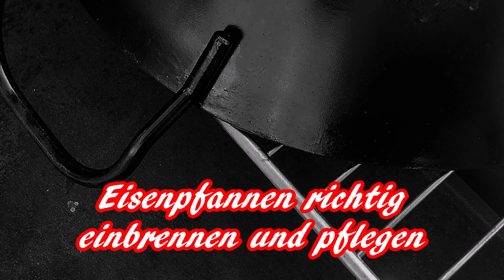095 - Eisenpfannen richtig einbrennen und pflegen │ Anleitung zum Einbrennen │ branding iron pans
↓ Grill-Equipment und Rezept bitte hier aufklappen ↓
THÜRINGER GRILL BATTLE am 6.April 2019 in Bad Langensalza

↓ Hilfsmittel & Equipment ↓

Leinöl
Leintücher
Küchenpapier
harter Schwann / Stahlschwamm
Spülmittel

► Messer von Giesser:
*Giesser Qualitätsmesser, Premiumcut Chefs No. 1 Tree of Life, Thuja, 20 cm Klingenlänge
*Giesser Premium Filet No.1 - Thuja

► Grills und Smoker:
*Weber Master-Touch GBS ø 57 cm Holzkohlegrill
*Weber Smokey Mountain Cooker 47 cm

► Abdeckhauben:
*Weber Luxus Abdeckhaube 57 cm

► Anzündkamine:
*Weber Anzündkamin Rapidfire
*Weber Kleiner Anzündkamin

► Kugelgrillzubehör:
*Weber Grillrost klappbar, 57 cm: *
*Weber Holzkohlekörbe, Char Basket,2er Set De Luxe
*Weber Besteckhalter
*Weber Gourmet BBQ System , Sear Grate Einsatz
*Weber Grillrost mit Grillrosteinsatz

► Gewürze, Gewürzmischungen (Rubs), BBQ-Saucen
*Ankerkraut Texas Chicken, 230g im Streuer
*Ankerkraut Cherry Chipotle, Kirsch BBQ-Rub im Streuer, 220gr
*Ankerkraut Buletten und Fleischpflanzerl im Steuer
*Ankerkraut Steak & BBQ Salzflocken, 190g im Streuer
*Don Marcos - Dancing Sirtaki - Grillgewürz, 630g

► Pizza, Rotisserie, Küchenmaschinen etc.:
*Broil King Wing Rack, Edelstahl, 5 x 5 x 5 cm

► Dutch Oven, Pfannen und Zubehör:
*Petromax Schmiedeeiserne Pfanne, Schwarz, sp28
*Petromax ft6 Feuertopf mit Füße inkl. Deckelheber

► Grillbürsten und -zangen:
*Weber Dreiseitige Grillbürste , 56 cm
*Weber Grillzange Edelstahl, schwarz
*Weber Würstchen-Zange Edelstahl, schwarz

► Fleischwender:
*Moesta-BBQ CLAWS - MEAT CLAWS
*Weber Wender , Edelstahl
*Broil King Wender, edelstahl, 5 x 5 x 5 cm

► Empfohlene Grillkohle:
*10 kg Greek Fire Profi-Holzkohlebriketts
*KOKOKO EGGS 10kg von McBrikett

► Grillhandschuhe:
*Weber Grillhandschuh
*Bruzzzler Grillhandschuhe feuerfest, lang, Universalgröße

► GN-Behälter, Schalen, Ribholder:
*GN Behälter Gastronorm 1/4 Edelstahl
*GN Behälter Gastronorm Deckel ¼
*IKEA VARIERA Deckelhalter aus Edelstahl
*Krüger 15030 Edelstahl-Vierkantpfanne, leicht, 30 cm
*Kitchen Craft Bräter mit Rost aus Edelstahl

► Grillreiniger (Empfehlung):
*Dr. Becher Bakoven en Grill Reiniger 5 l Kanister
*Petromax Einbrenn- und Pflegepaste für Dutch Oven

► Thermometer:
*Moesta-BBQ Einstich-thermometer
*Maverick ET-733 Funk-Thermometer Set, Farbe: schwarz
*grilleye Thermometer Bluetooth 6 Sensoren
*Weber Digitales Taschen Thermometer

► Gemüse-Körbe:
*Weber 6677 Gemüsekorb, klein
*Weber 6434 Gemüsekorb aus Edelstahl, groß

Wird über diese ein Einkauf getätigt, werden wir mit einer kleinen Provision bedacht. Für euch entstehen dadurch keine Nachteile. Ihr habt im Gegenteil einen direkten Link zum gewünschten Produkt und müsst nicht aufwendig suchen.